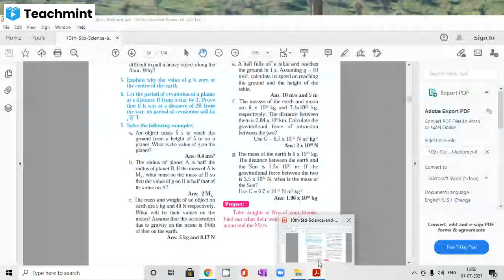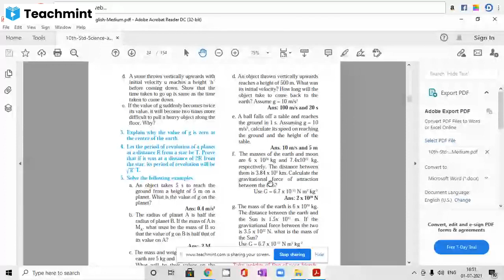Gravitation | SUMMARY | Maharashtra Board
Please find my classroom details below :
Classroom Name: Class 10th Physics Maharashtra Board
Subject: Physics
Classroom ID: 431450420